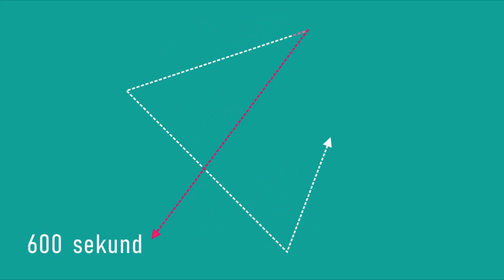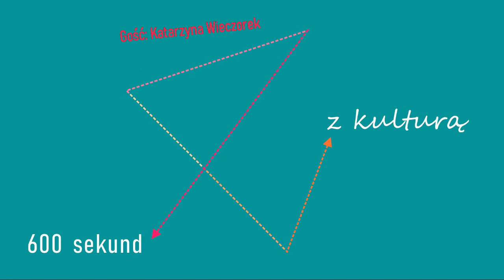600 sekund z kulturą - odcinek 2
600 sekund z kulturą to nowy projekt Centrum Kultury, w którym Katarzyna Hohorek przeprowadza wywiady z ciekawymi osobami z Czempinia i nie tylko. W każdą niedzielę o godz.17.00 nowy film. Dzisiejszym gościem jest Katarzyna Wieczorek, animator czasu wolnego w Centrum Kultury oraz pasjonatka rękodzieła i ziemi Czempińskiej.